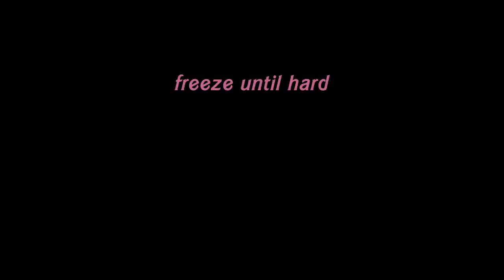Maple Sugar Reese's Peanut Butter Eggs (vegan, gluten free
* 4-5 bars of chocolate (I used a nut based, coconut sugar sweetened one)
* 1 cup creamy peanut butter
* 1/2 cup of powdered maple sugar* (or any sugar you prefer)
* 1/2 tsp salt
* 1 tsp pure vanilla extract